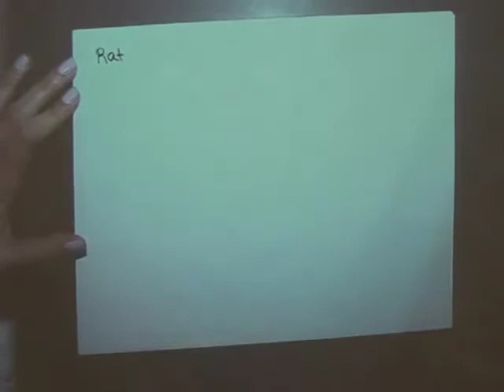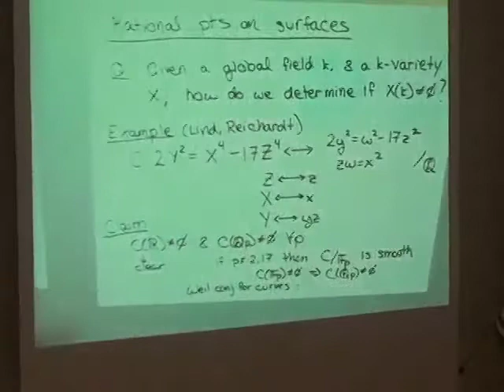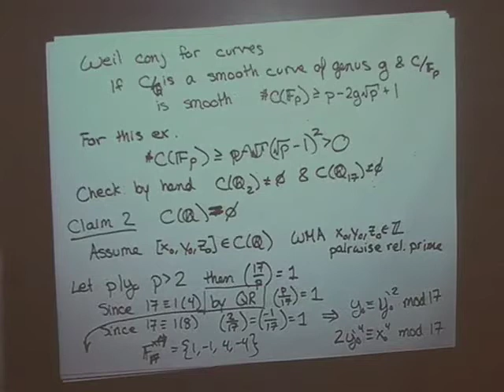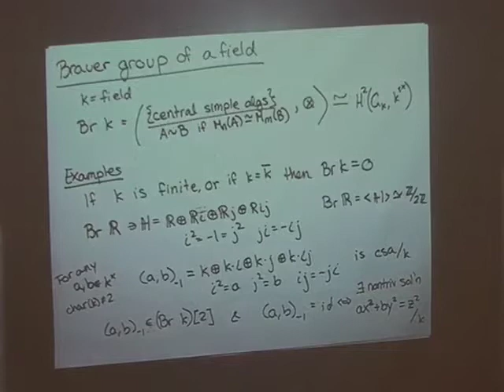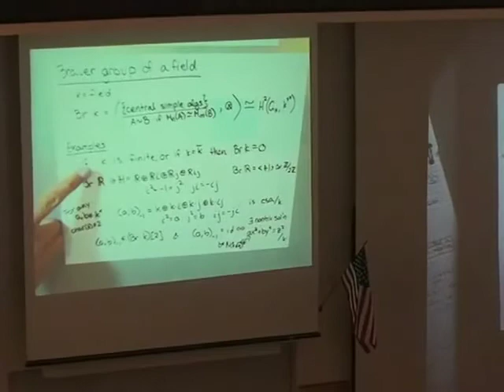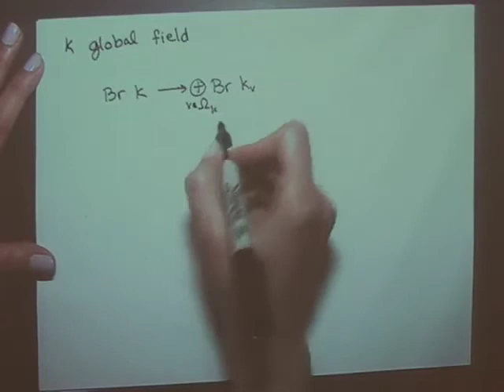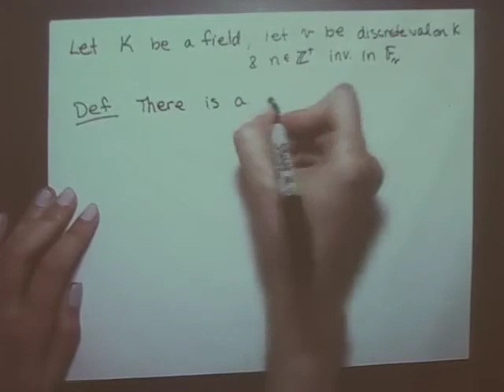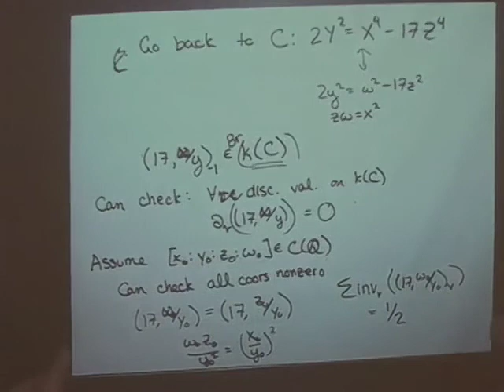Rational points on surfaces (Bianca Viray) 1-5